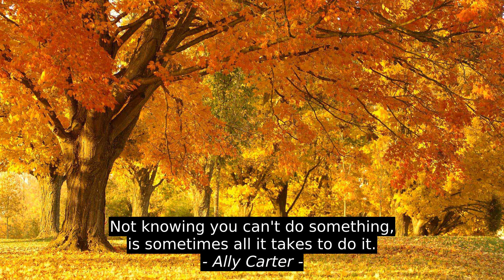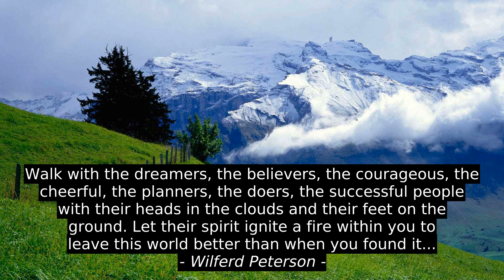7 Top Quotes - Judy Blume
Shamsir Alam, Amari Soul, Ashok Kallarakkal, Wilferd Peterson, Ally Carter, Mildred D. Taylor, Judy Blume, quotes, inspiration, top, motivation, citation, success, best